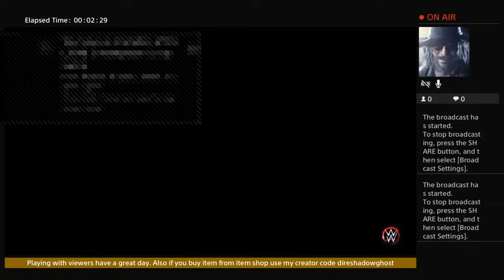Wwe2k23 gameplay storyline